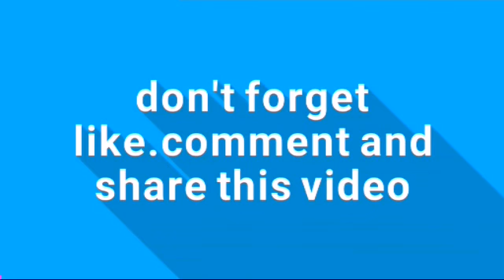Top10 most beautiful south Indian actress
Most beautiful south Indian actress is here..

(10)Nayanthara

(9)Shriya Saran